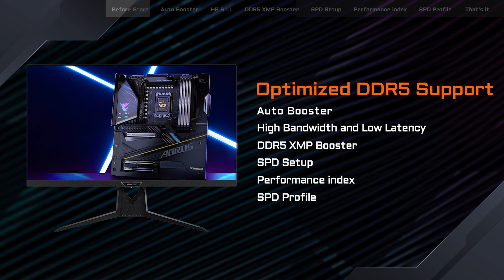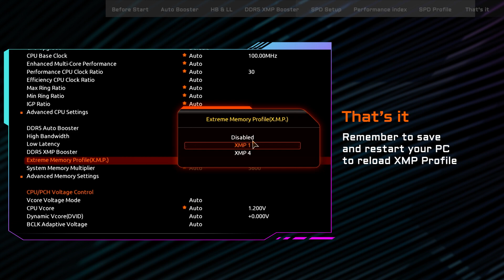Kurzanleitung zur Verbesserung der DDR5-Leistung auf AORUS Z790-Motherboards | AORUS 101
Dieses Video bietet einen schnellen Überblick über die DDR5-bezogenen Upgrades, die wir in den BIOS-Einstellungen vorgenommen haben. Mit diesen exklusiven Funktionen können Sie Ihre DDR5-Speicherleistung auf unseren Z790-basierten Motherboards mit einem einzigen Mausklick verbessern.